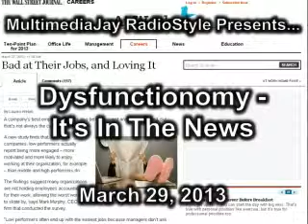Dysfunctionomy - It's In The News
Well here I was thinking I could start off the Dysfunctionomy series with a dramatic reading of my blog entry on the subject, but then the Wall Street Journal wrote this little zinger...  :-P